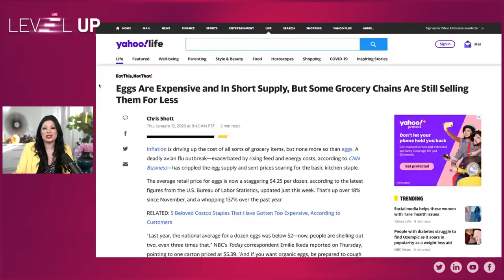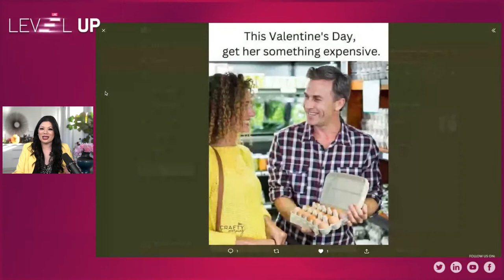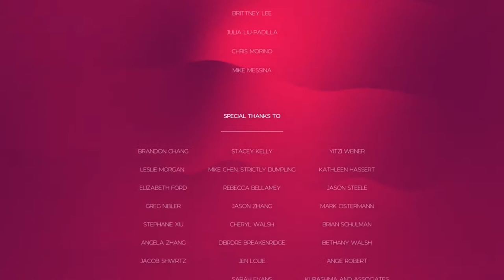🔴 Eggs Cost Too Much? LevelUpLIVE with @WinnieSun☀️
✅ Join Winnie Sun☀️, host of LevelUP Live and Level Up on @NASDAQ, @Amazon Fire, & @ROKU @ModernMom talking and live-streaming sharing with you today's trending business news